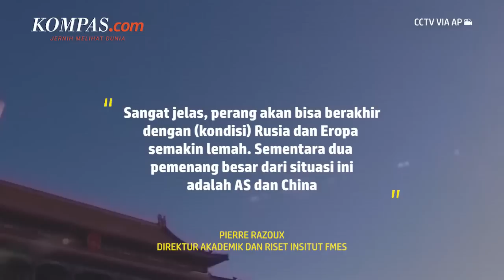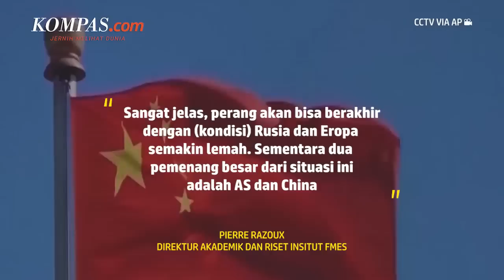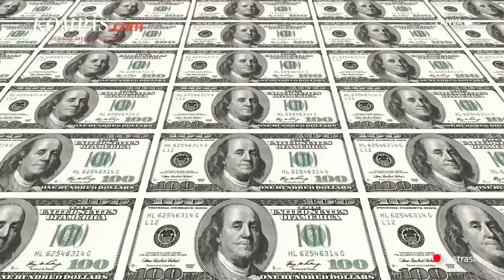Tiga Negara Paling Diuntungkan dari Perang Rusia-Ukraina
KOMPAS.com - Tiga negara, yakni Amerika Serikat (AS), China atau Tiongkok, dan India disebut-sebut sebagai negara paling diuntungkan dari terjadinya perang ukraina-Rusia. Melansir dari Kompas.id, pakar sanksi asal Perancis, Agathe Demarais, menyebut perang Ukraina membuat Rusia makin bergantung kepada Tiongkok.

Rusia tidak dalam posisi bisa berunding dengan China, yang akan mengambil apa pun yang diinginkannya dari Rusia tanpa memberi apa yang diinginkan Rusia, terangnya, Senin (20/2/2023).

Senada, Direktur Akademik dan Riset Institut FMES di Prancis, Pierre Razoux, menerangkan bahwa perang dapat menyababkan Rusia dan Eropa melemah, sedangkan AS dan Tiongkok menang besar.

Penulis Naskah: Anneke Sherina Ramadhani
Narator: Anneke Sherina Ramadhani
Video Editor: Adimas Nugroho
Produser: Deta Putri Setyanto